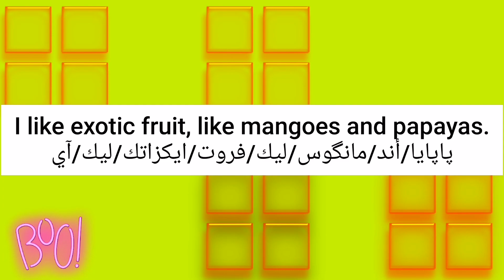ما معنى كلمة exotic